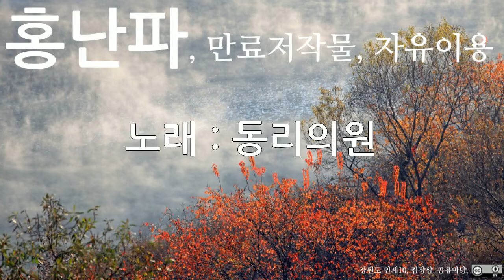홍난파, 동리의원, 10회 듣기, 만료저작물, 자유이용, CC0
저작물명 : 홍난파, 동리의원, 10회 듣기, 만료저작물, 자유이용, CC0
이용조건 : 만료저작물, 자유이용
공표년도 : 미상
창작년도 : 미상
파일유형 : mp3
음원저작물비트 전송속도 : 128kbps
음원저작물 해상도 : 44kHz
저작물 속성 : 1차 저작물
분류(장르) : 음악